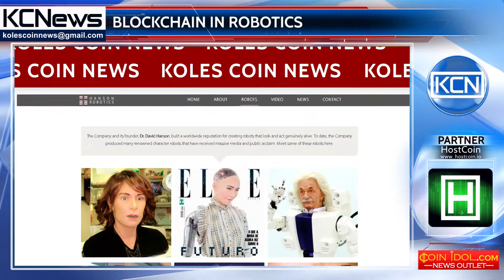Hanson Robotics plans to implant a blockchain into a robotic intelligence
The implantation of blockchain technology into robotic intelligence. As it became known from the TV channel CNBC, the American company Hanson Robotics will be engaged in the project. One of the brainchild of which is the humanoid robot Sophia. Company member Ben Herzel said: "At Hanson Robotics we created a cloud infrastructure for robotic intelligence, but now we want to move to the next level by launching a new project called SingularityNET, that integrates artificial intelligence and blockchain technology." At the new cloud trading platform developers of artificial intelligence will be able to post their ideas on improving old or creating new robots. All this will be done through a smart contact.